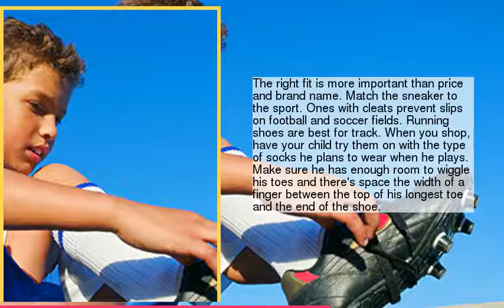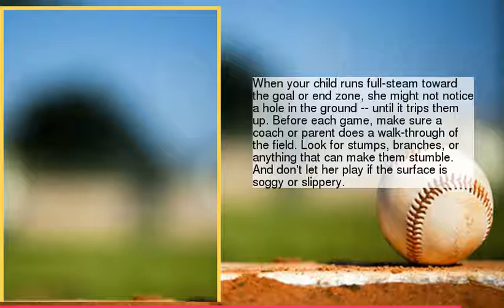How to Prevent Broken Bones in Your Child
be creativo
1 :
2 :
3 :
4 :
5 :
6 :
7 :
8 :
9 :
10 :